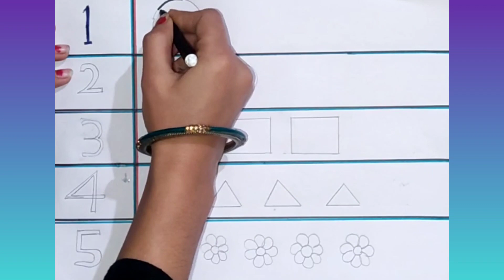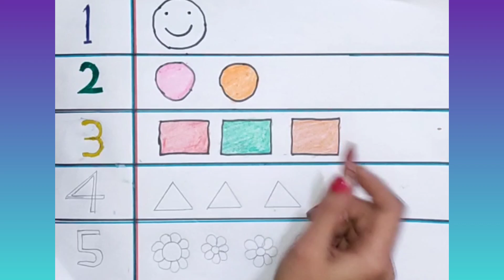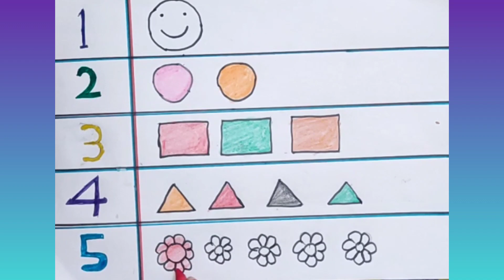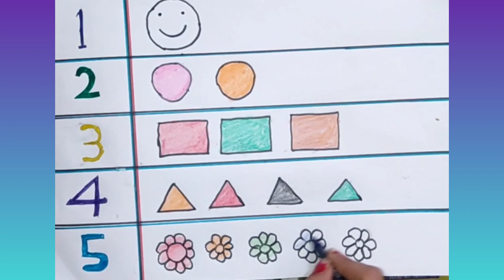counting 1 to 10 Numbers | Learn shapes and colour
numbers song
learn to count
learn numbers
123 numbers song
learn shapes
learn colors
shapes for kids
Counting 1 to 10 number names